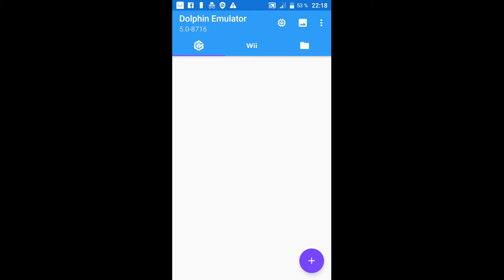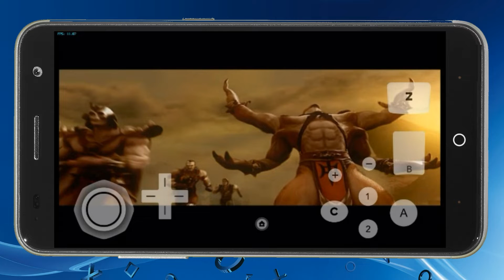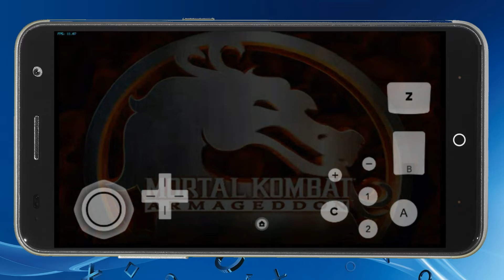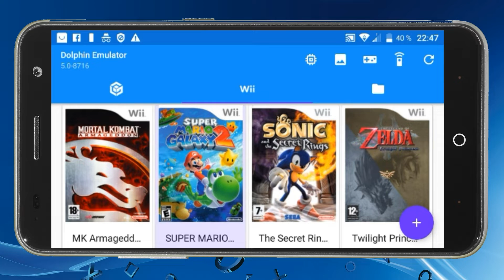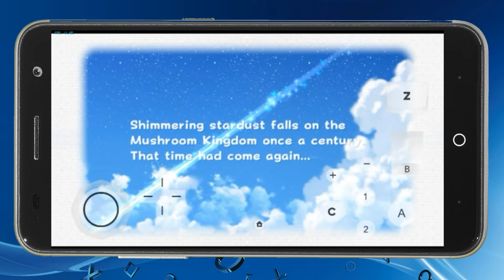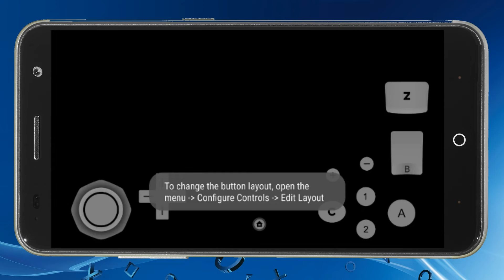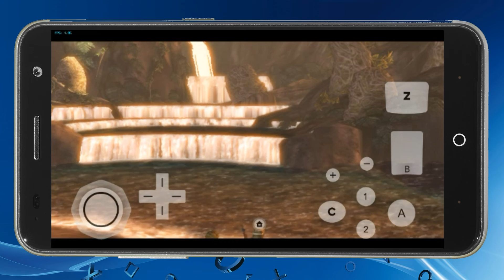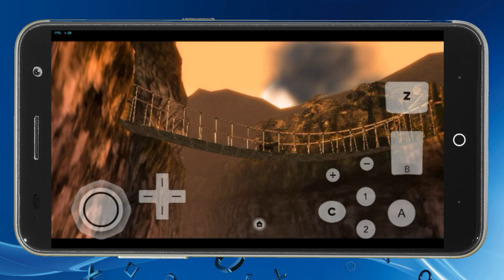Wii на Android. Dolphin Emulator. Test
Dolphin Emulator на Android. Игры Nintendo Wii и Game Cube на Andriod. В качестве испытуемого выступил ZTE Blade V7. Игры Wii: Mortal Kombat Armageddon (RKMP5D), [Nintendo Wii] Super Mario Galaxy 2, The Legend of Zelda Twilight Princess.  Восьмиядерный процессор MediaTek MT6753, 1300 МГц с видеопроцессором Mali-T720. Стоковая прошивка, с рут и без доп.обновлений. Версия эмулятора dolphin-master-5.0-8716. Игры запускались с флэхи Class 4. Запускал ради интереса! Для запуска необходим Android 5.0 и 64-bit процессор. В теории на Adreno (Qualcomm) должно идти лучше.